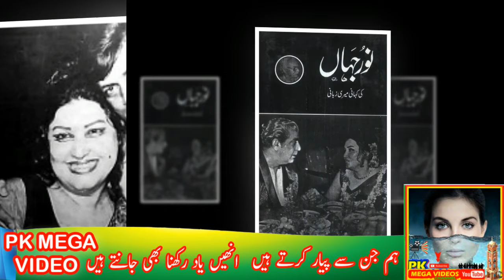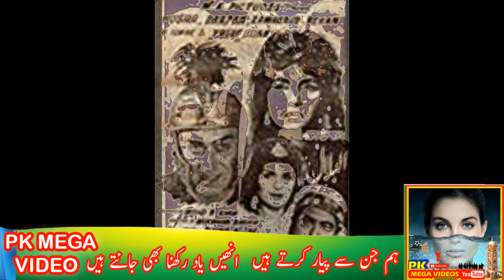FAMOUS PAKISTANI ARTISTS WHO DIED WHILE HOLY MONTH RAMZAN|| پاکستانی فنکار جو رمضان میں مر گے تھے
1
2
BY
RAMBO MOTIVATION
3
NCS
4
NCS